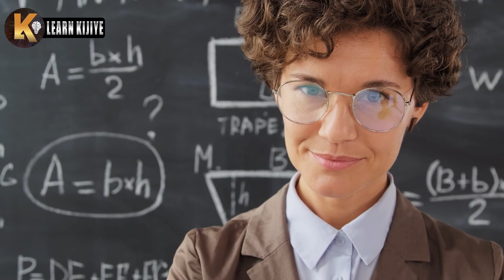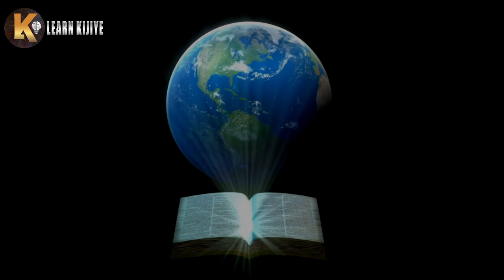Do Something New and Become a Trend Setter | Powerful Motivational Speech By Learn Kijiye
If you want success, go away from the traditions and do what no one has done so far. Live as an example in the world so that even after you are gone, you will be remembered. Failure always teaches great lessons. Wise people learn from failure and succeed and unsuccessful people sit down after failure and never succeed.

Work on Yourself
Increase your skills
Improve Yourself through your Hard work
Do Hard and Get success
Great success requires Great efforts
You can do it
How to become a successful person
Success Tips
Inspirational speech
Powerful Motivational and inspirational speech
Life lessons
Success philosophy
Philosophy of Success
Learn Kijie

Regards | Team Learn Kijie